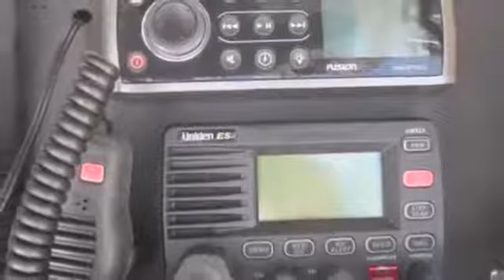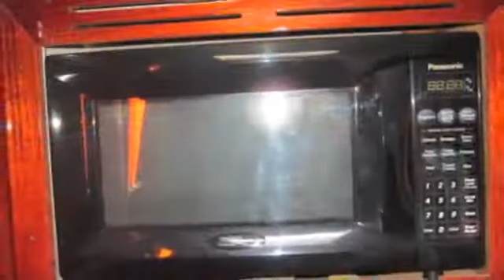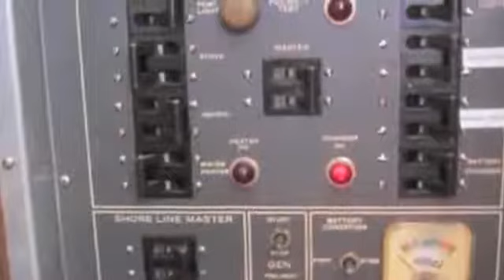1979 Hatteras 46 CONVERTIBLE Boat For Sale in Naples, Florida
Boatline.com 259107, - 1979 Hatteras 46 CONVERTIBLE For Sale in Naples, Florida - 1979, 46&#039; HATTE... These and more new and used Boats for sale online at Boatline.com Classifieds.